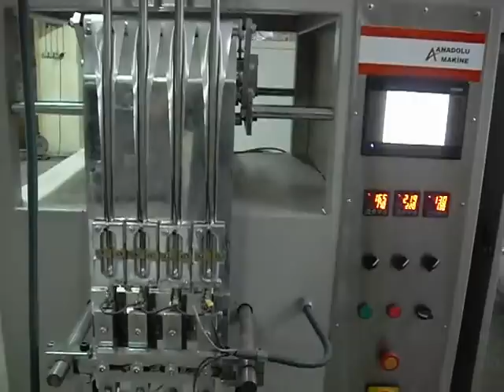Stickpack Machine With Auger Fillers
Stick Powder Packaging Machine With Auger Filler